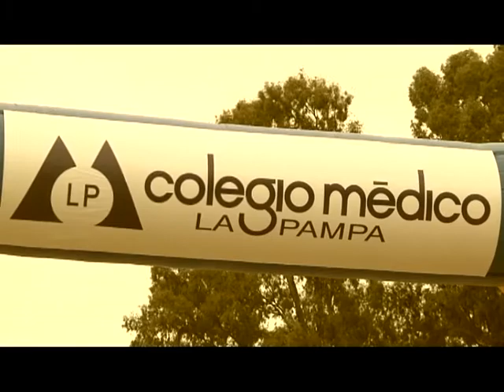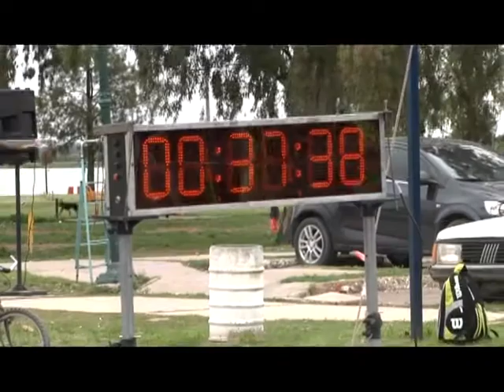PAMPA SPORTS TV Programa 35 26 10 16 Bloque 1